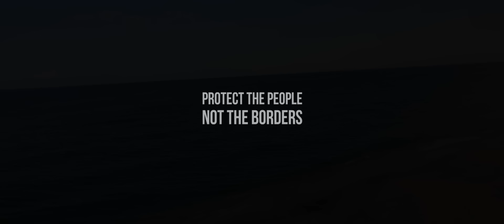Sud Sound System - La Grande Bugia [Official Video]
Sud Sound System - La Grande Bugia- da Stone Juice Riddim (Vibes corner ).

LYRICS : SUD SOUND SYSTEM
GUITAR SOLO : RAFFAELE " PAPA LEU " LEO
RIDDIM : VIBES CORNER & ARK ANGEL
PLAYED BY : FIRE HOUSE CREW  @TUFF GONG STUDIO
TNX to : AL.TA.FAN & SAMANTHA
MIXED BY : BIZZARRI
VIDEO : NAFFINTUSI
DIRETTO DA : ORAZIO GUARINO
PROD.ESECUTIVO : MARCO SANTORO
Montaggio : Gianluca Conca. D.o.p : Roberto Leone, Airfil.it. Ass.D.o.p. : Marco Spedicato. Location Manager : Arturo Brando. Fotografo di scena : Carlo De Mitri.

Dietro la faccia di un mondo giusto
È nascosta la bugia piú grande.
C è chi si fa paladino di giustizia
Dietro una falsa democrazia,
Ma è sempre solo attraverso l'inganno
Che continua questa feroce tirannia.
Questo è l impero che sarebbe gia in catene,
Se piu gente se ne fosse accorta.
te lo dico io com è, ascolta:
Si violenta l ambiente, non si rispetta la natura, perdiamo l equilibrio, non viviamo in armonia.
Non si usa l intelligenza, si cancella la cultura. Ci troviamo dinanzi solo follia.
Per questo chi è malvagio crea confusione, cerca di privarti di di sapere e conoscenza. Questo è l inganno. Questa è la grande bugia.
(...) vedo padroni che distruggono tutto, giornali e tv che nascondono ogni delitto. I potenti hanno gia deciso chi deve pagare tutto. Fuori dai loro castelli c e un mondo distrutto.
L ignoranza è troppa ed e confusa con la saggezza, nutre fanatismi e superficialita. Fiumi di apparenza priva di sostanza svuotano la mente e creano malvagita.
Ormai sono in tanti pieni di buoni intenti, bravi a predicare ma non si risolve niente. Si fingono tutti santi, pero devi prenderli con i guanti. Fanno il gioco dei potenti: tutto a loro e agli altri niente.
Lo vedo in questi giorni, affettano governi, li riempiono di armi, uccidono gli inermi. Guerra in palestina,siria, ucraina, libia e poi nigeria, petrolio e poi miseria.
Sotterrano la storia, non c e piu memoria. Salta tutto in aria, ancora un altra volta. L odio cresce sempre, chi e debole perisce.
La pace sparisce per questa guerra a stelle e strisce.
Guardati intorno e renditi conto di quel che fanno.non essere anche tu pieno d odio ed egoismo. Ci vogliono divisi, ogni giorno ci mettono gli uni contro gli altri, ma non e cio di cui abbiamo bisogno.
Stiamoci fuori da questo disegno,
Questi hanno un intento maligno,
Vogliono solo creare un inferno